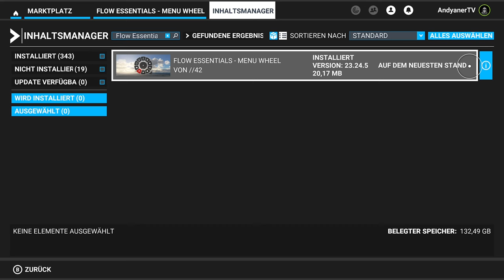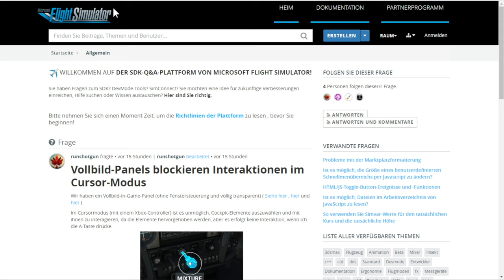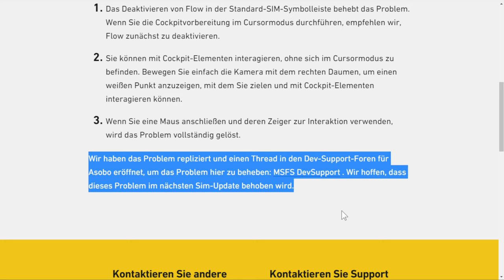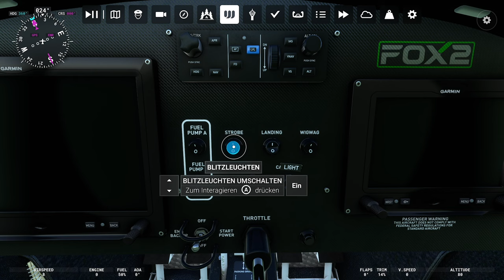Parallel 42 Flow Essentials 🛩 MSFS ▪ Xbox PC ▪ deutsch ▪ //42 ▪ Series X S ▪ Flight Simulator 2024 ?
Parallel 42 Flow Essentials für Xbox und PC - Microsoft Flight Simulator ▪ MSFS 2020. Für PC über die Entwickler-Homepage seit längerem verfügbar, am In-Sim-Marktplatz am 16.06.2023 gelandet. In diesem Video erfährst du viele Details zum kostenpflichtigen Addon.

Um den Inhalt auf Xbox nutzen zu können, wird der Download über den In-Sim-Marktplatz vorausgesetzt. Unterstützt den großartigen Entwickler gerne mit dem Kauf seiner Inhalte!

Bekanntes Problem mit der Controllersteuerung auf Xbox, hier die Links dazu:
Workaround von //42:

Meine Playlists zum Microsoft Flight Simulator XBOX + PC

Mein Setup: Xbox Series X, VelocityOne Flight, VelocityOne Flightstick, VelocityOne Rudder Pedals, Controller Xbox Series X, Dual Streaming Setup ( 2 PCs - 1x Streaming + Videobearbeitung, 1x Gaming )
Dual PC Streaming Setup (Gaming-PC / Stream-PC)

Mein VLOG-Setup:
DJI Pocket 2 Creator Combo
MAXCAM Koffer
Smatree Selfie Stick
3x SanDisk Extreme microSDXC UHS-I Speicherkarte 256 GB
UGREEN USB C auf USB C Kabel
Elzle Power Bank 30000mAh
MaxCam Saugnapf

Werde beispielsweise Teil des Supporters Club auf AndyanerTV und profitiere von exklusiven Vorteilen. Klicke hierzu einfach oben auf der Startseite auf "MITGLIED WERDEN" und erhalte weitere Informationen. Für direkte Unterstützung gibt es einen Donation-Link für Spenden, zu finden rechts oben auf der Startseite oder über den Reiter "Kanalinfo". Einen "THANKS" Button gibt es ebenfalls unter jedem Video. VIELEN DANK!